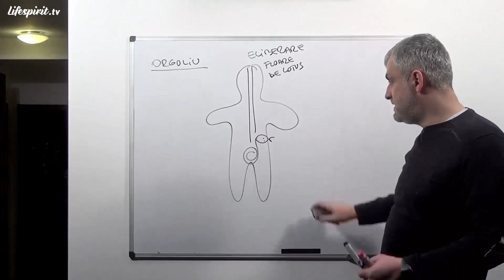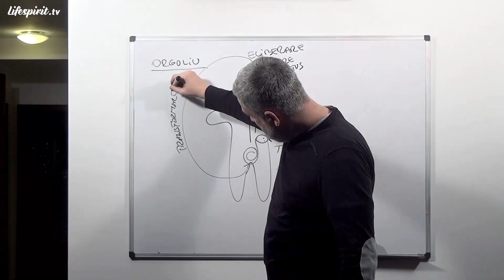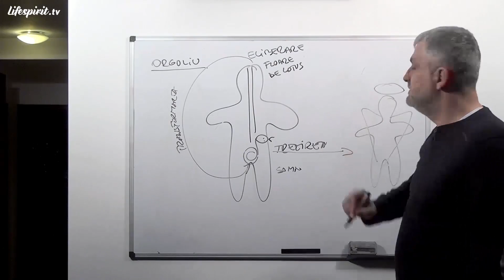Despre Sarpele Kundalini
Demo din episodul: "Despre Sarpele Kundalini".